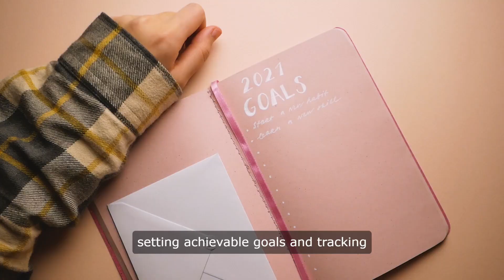Fitness Gummies Pre-workout Creatine Gummies Supplements Energy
**Unlocking Your Fitness Potential: The Power of Gummies and Supplements**

In the ever-evolving landscape of fitness and nutrition, finding effective tools to support your health and wellness journey can be a game-changer. One such innovation that has been gaining traction in recent years is the rise of fitness gummies and supplements. Offering convenience, taste, and a potent dose of nutrients, these products have become a go-to option for fitness enthusiasts looking to boost their performance, energy levels, and overall well-being.

**Fueling Your Workouts with Pre-Workout Gummies**
Pre-workout supplements are designed to provide an extra boost of energy and stamina before hitting the gym or engaging in physical activity. Traditionally available in powder or pill form, pre-workout gummies offer a convenient and delicious alternative. Packed with ingredients like creatine, caffeine, and BCAAs, these gummies can help enhance your focus, endurance, and performance during intense workouts.

**The Benefits of Creatine Gummies**
Creatine is a naturally occurring compound in the body that plays a key role in energy production during high-intensity exercise. Supplementing with creatine has been shown to increase muscle strength, power, and overall athletic performance. Creatine gummies provide a convenient and tasty way to incorporate this essential nutrient into your fitness routine, helping you achieve your strength and muscle-building goals more effectively.

**Gummies for Weight Management and Body Boost**
Beyond pre-workout support, fitness gummies also come in formulations geared towards weight management and body transformation. With ingredients like apple cider vinegar (ACV), collagen, and superfoods, these gummies can help support metabolism, curb cravings, and promote fat loss. Plus, they offer a sweet and satisfying treat without the guilt, making them a welcome addition to any healthful eating plan.

**Navigating the World of Fitness Supplements**
When choosing fitness gummies and supplements, it's essential to look for products that are backed by science, free from unnecessary additives and fillers, and formulated with high-quality ingredients. Brands like Myprotein offer a range of affordable and effective options to support your fitness goals, whether you're looking to build muscle, boost energy, or improve overall health.

**Why Choose Gummies?**
Gummies offer several advantages over traditional supplement formats. They're easy to take on the go, don't require water for consumption, and come in a variety of delicious flavors that make them enjoyable to eat. Plus, they're vegan-friendly and free from artificial colors, flavors, and sweeteners, making them a clean and healthful choice for fitness enthusiasts of all ages.

**In Conclusion**
Whether you're looking to enhance your workout performance, manage your weight, or support overall health and wellness, fitness gummies and supplements can be a valuable addition to your routine. With their convenience, taste, and potent nutritional benefits, these products offer a simple and effective way to take your fitness journey to the next level. So why wait? Take the plunge, fuel your body, and unlock your full fitness potential with gummies and supplements today!
**Unleash Your Potential with the Best Pre-Workout Supplements: A Comprehensive Review**

Are you ready to take your workouts to the next level? Look no further than the world of pre-workout supplements. These potent formulations are designed to fuel your fitness journey, providing you with the energy, focus, and endurance you need to crush your goals. In this review, we'll explore the best pre-workout options on the market, including new formulations, tried-and-true favorites, and everything in between.

**The Power of Pre-Workout: Explained**
Before we dive into our top picks, let's take a moment to understand what pre-workout supplements are and how they work. Pre-workouts are specially formulated blends of ingredients that are designed to enhance your performance during exercise. They typically contain a mix of caffeine, amino acids, vitamins, and other nutrients that work together to increase energy levels, improve focus, and delay fatigue.

**Finding the Best Fit for Your Fitness Goals**
With so many pre-workout options available, finding the right one for your needs can feel like a daunting task. That's where our review comes in. We've scoured the market to bring you the best of the best, whether you're looking for a new and innovative formulation or a classic favorite that never disappoints. Our goal is to help you make informed decisions about which pre-workout is right for you.

**Introducing Our Top Picks**
- **ShopperInformer.com 12-in-1 Pre-Workout:** This all-in-one formula delivers a powerful blend of ingredients to support energy, focus, and endurance.